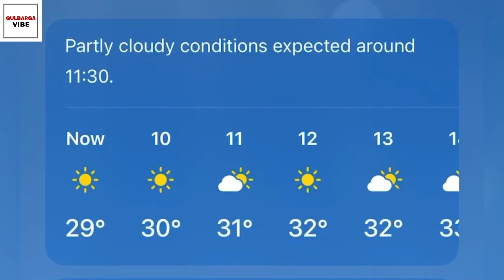16/10/2023 (MON) Weather Forecast GULBARGA | 29 Degree C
We are updating daily weather report of gulbarga district to give news to people so that they can plan
10 days accordingly.